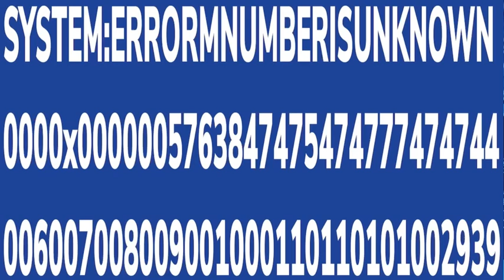I get hakked